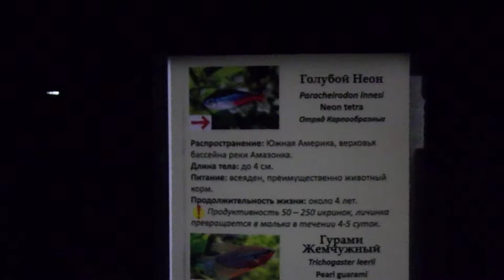Голубой неон и другие...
Калининградский зоопарк
Голубой неон / Гурами жемчужный / Кардинал / Вишневый барбус / Распора клинопятная  / Чернополосая цихлазома